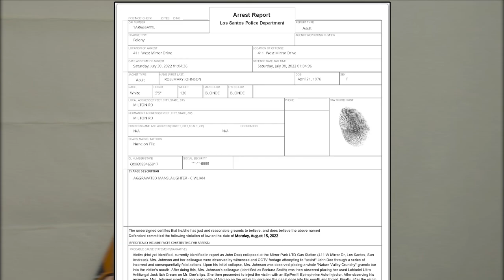Rosemary Johnson Practices Unlicensed Medicine | OCRP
What happens when you cross an overworked content creator with a livestreaming platform that doesn't require him to edit videos? Neglect. I'm sorry YouTube. I've neglected you.

This video is a welcome back, of sorts. There's a lot of us in here now and I want to make sure you're getting the content you came here for. YouTube will become a lot more active in the coming weeks. While I can't guarantee weekly uploads due to my working schedule, I can promise to put loads more effort into the videos that got me started.

If you are new here, thank you. I don't believe I've done enough to deserve the love I've received recently, but I hope to provide you with enough high-value content to make it worth it for you.

If you would like to check out the source of this video, check out my Twitch! I'm live more often than I'm not at this point and would love to see ya in there! Not a fan of livestreams? No worries! There will be plenty of content to come here shortly.

Thank you all again for everything. Much love to you all!

Now, for the video description:
This video features OCRP's PTA President, Rosemary Johnson, and her colleague, Barb. Rose and Barb find themselves in a predicament when a man collapses at the convenience store they are sitting outside. Unfortunately for the man, the duo spring into action and begin preforming life-ending medical interventions without any formal training. What could possibly go wrong?

Sections:
00:00 Medical emergency
00:20 The PTA Springs into Action!
01:00 Heart attack?
01:07 Oral Narcan
01:40 Police arrive
01:51 Can you tell me what happened?
02:10 Breaking Brain
02:30 Good Samaritan Law
03:53 Good news, bad news
04:52 Mugshot and report

Songs used in this video:
Outro: Jarico - Island; Provided by Magic Records